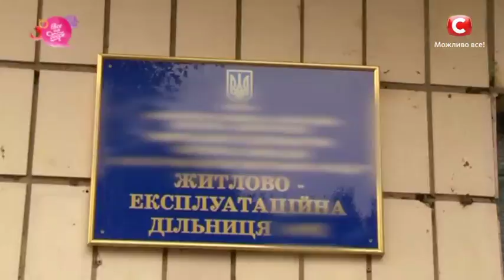Почему детские площадки могут быть опасны для вашего ребенка?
К сожалению, детские площадки в Украине - это не только место для игр и отдыха, но и прямой путь к травматологу. По статистике, каждая пятая травма ребенка - получена на детской площадке. В программе Все буде добре эксперты проведут проверку детских горок на безопасность и расскажут, почему советует держать малыша как можно дальше от новых игровых площадок? Узнайте прямо сейчас!